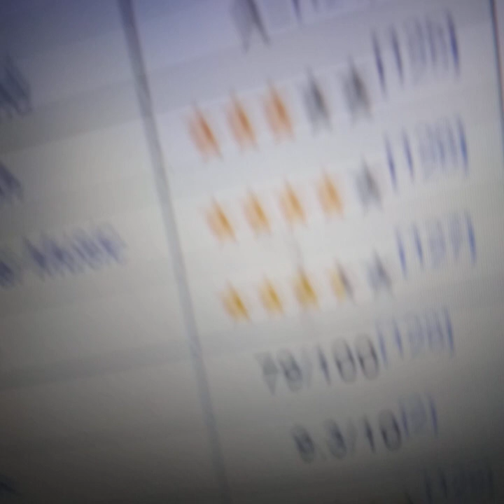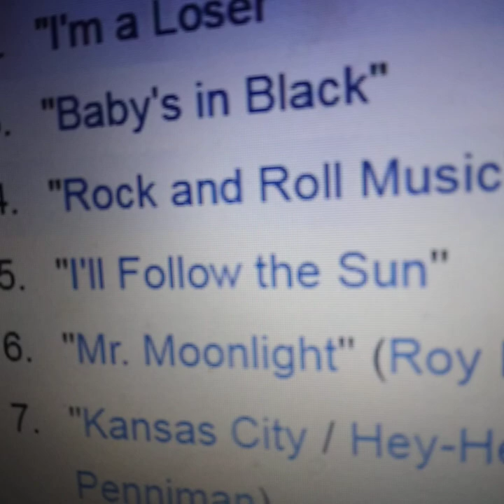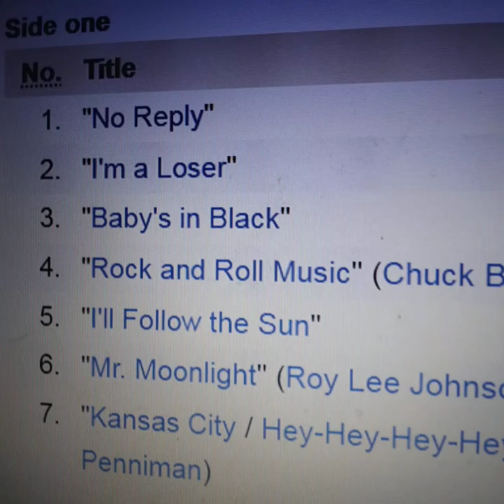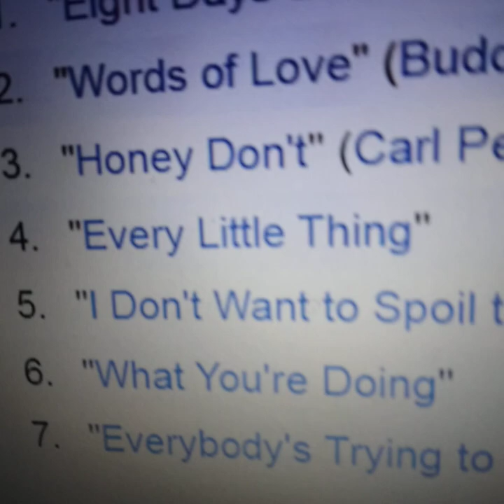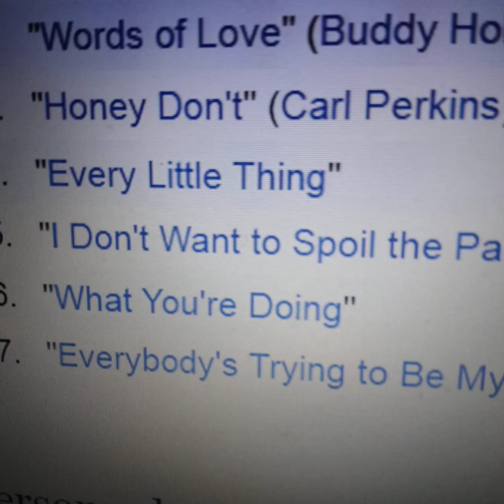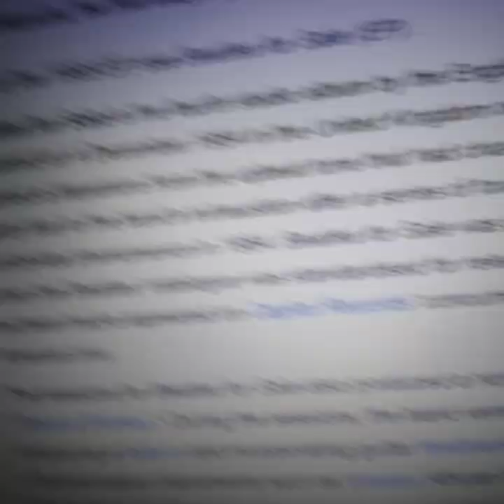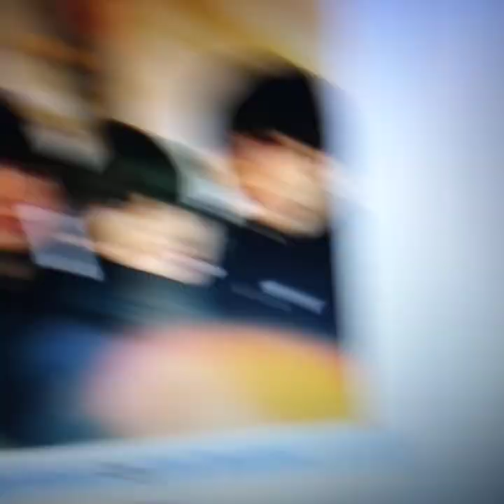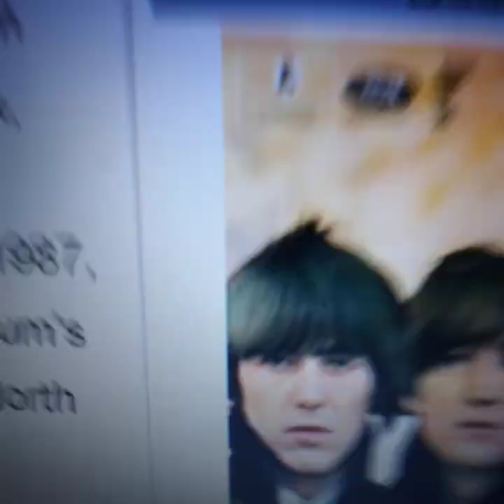BEATLES FOR SALE ALBUM 1964 REVIEW - March 6, 2023